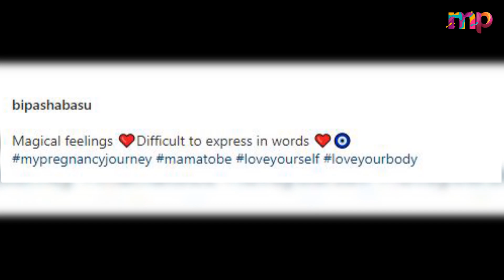Heavily Pregnant Bipasha Basu Flaunting Baby Bump In Revealing Dress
In this video, We are explaining about  Pregnant Bipasha Basu Flaunting Baby Bump In Revealing Dress